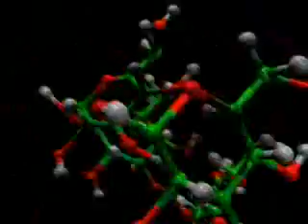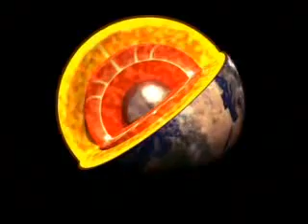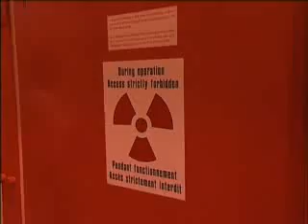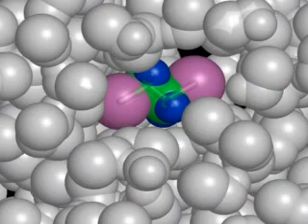ESRF Video (2007) Part1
This is the first part (8 minutes) of the general presentation of the ESRF featuring how the X-rays are being produced and which research is done at the European Light Source in Grenoble (France)